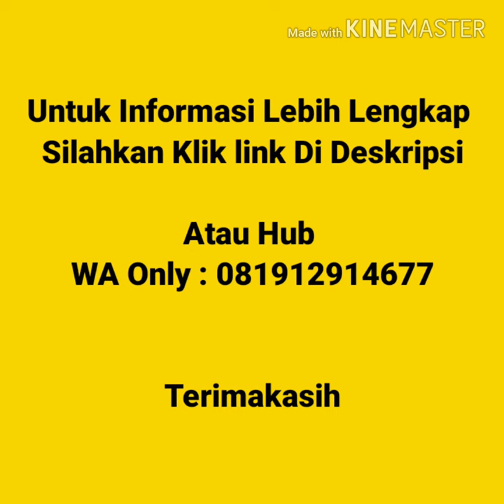Jual Kaos Polos Murah Di Kemayoran Jakarta | WA 081912914677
Jual Kaos Polos Murah Di kemayoran jakarta  Kaos polos lengan pendek, kaos polos lengan panjang, vneck lengan pendek, vneck lengan panjang, wangki polo  shirt